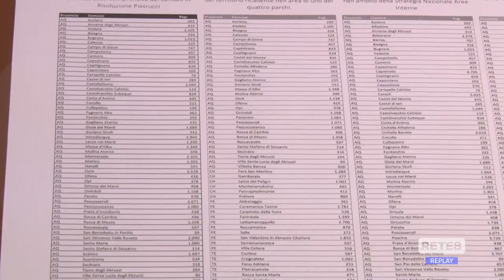Aree interne - Le proposte del Pd contro lo spopolamento